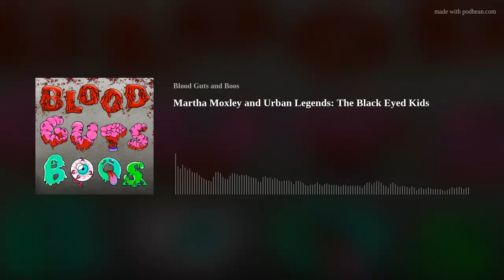Martha Moxley and Urban Legends: The Black Eyed Kids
Welcome back goblins and ghouls to our 3rd week of Spooktober on Blood Guts and Boos!
This week Kendrah will be discussing the tragic murder of Martha Moxley on Devils Night 1975. While Olivia talks about the urban legends surrounding the Black Eyed Kids, or Children?
Support Us
Facebook (official and fan page)
Bloodguts Andboos | Facebook
Blood Guts and Boos | Facebook
bloodgutsandboosPOD (@bloodgutsandbo1) / Twitter
Olivia &amp; Kendrah ! (@bloodgutsandboospod) • Instagram photos and videos